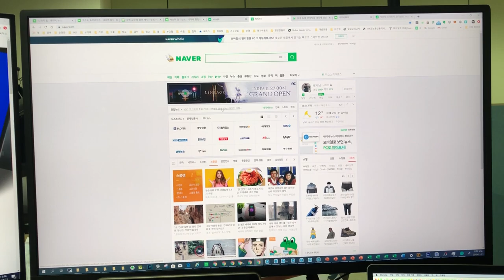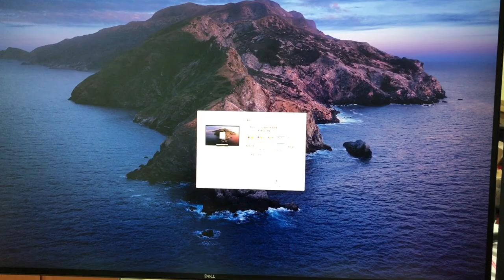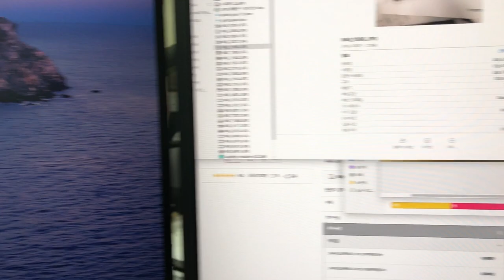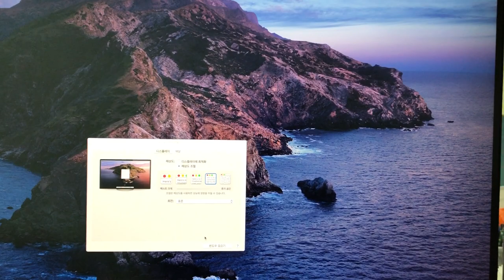4K Monitor 2대로 맥북 프로(맥 OS)와 윈도우 10 PC 모니터 공유하기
자세한 방법은 를 참조하시기 바랍니다.

요즈음 대세가 4K 모니터를 많이 사용하는 추세입니다. 인터넷 검색은 물론 사진작업과 영상작업등 여러방면에서 4k모니터를 필요로 하고 있으며 업무의 효율을 높여 줍니다.
또한 윈도우 PC와 맥북 등을 혼용해서 사용하시는 분들도 많으리라 생각합니다.
오늘은 업무 효율을 배가시키는 모니터 공유에 대해 알려드립니다.
우선 4k 모니터를 지원하는 윈도우 PC와 맥북에 4k 모니터를 준비를 합니다.